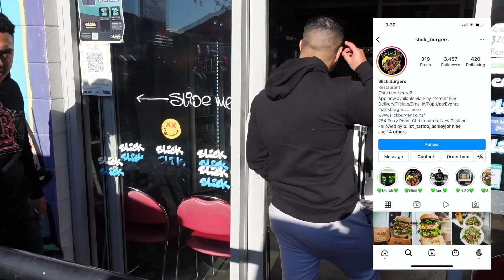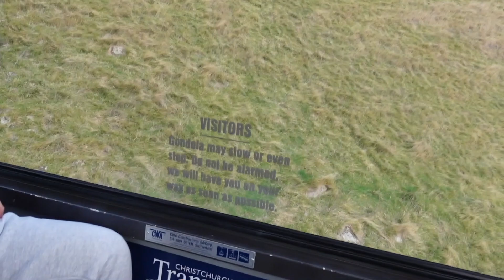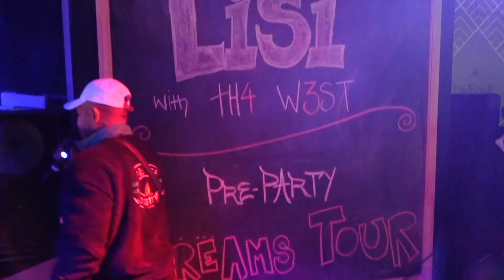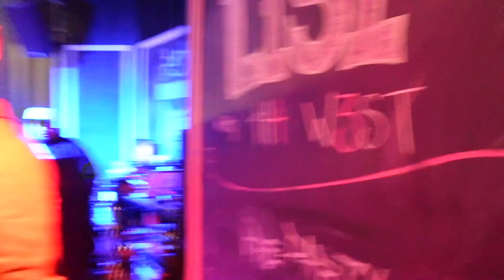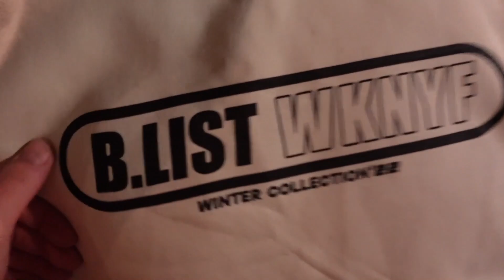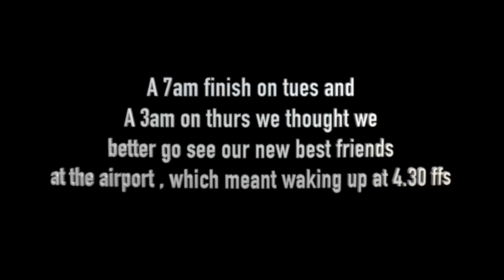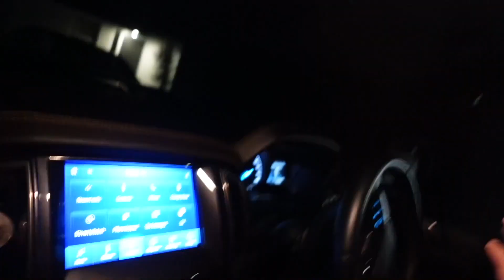LISI,TH4 W3ST,NOKZ,EZRA JAMES, LAWD LANCE VISIT CHRISTCHURCH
We were lucky enough to spend a week with the boys from the 43 while they toured NZ. Crazy the friendships you can form in such a short time! Cant wait to catch up with all the boys again soon. Much love bradas! Wish yous all the most success ❤️